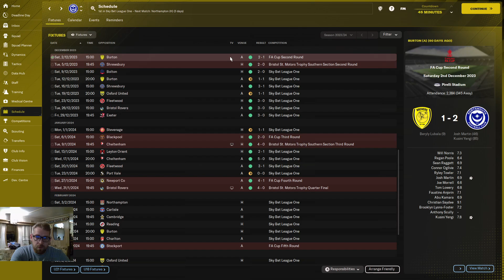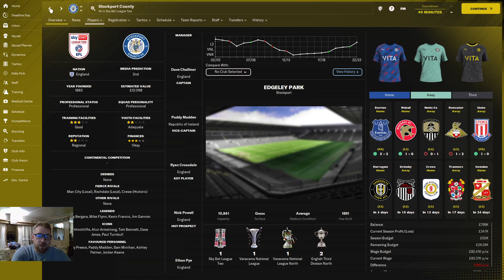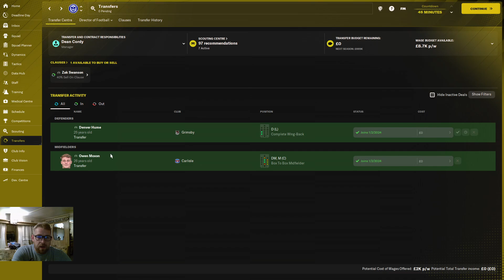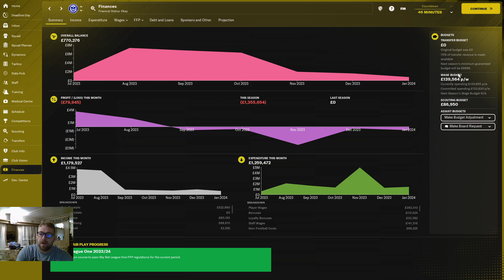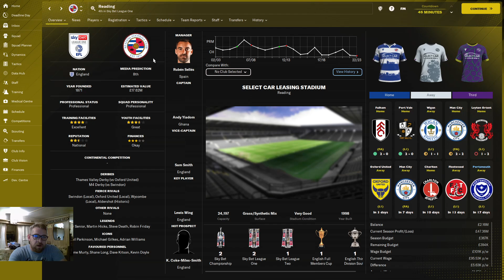NEW PORTSMOUTH SAVE DONT SPEND A PENNY SAVE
ITS GOING BETTER THAN EXPECTED